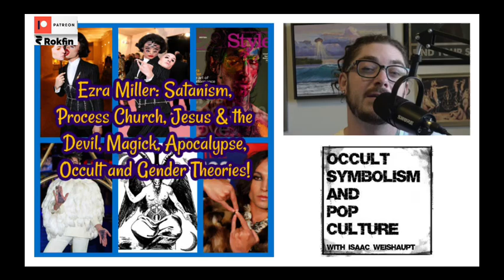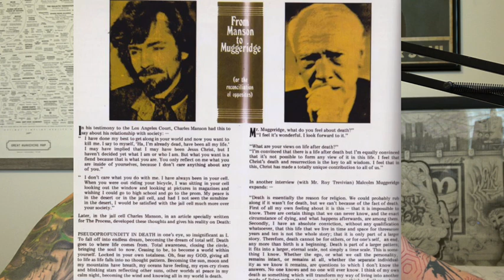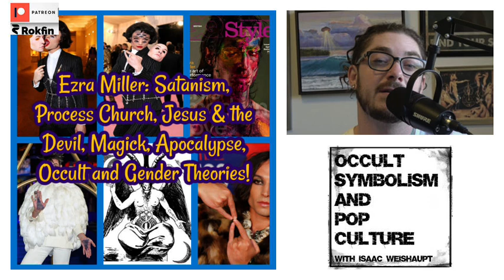Ezra Miller: Satanism, Process Church, Jesus & Devil, Magick, Apocalypse, Occult & Theories!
We take a look at the occult symbolism of Ezra Miller! We'll cover several hand symbols and terms Ezra's used that suggest Ezra's into some occult practices... We'll talk about Ezra's grooming allegations, chaos magick, and Ezra's OWN statements that Ezra was Jesus and the Devil- an idea presented by the Process Church of the Final Judgement! It all has to do with ushering in the end times, which is precisely what Ezra claims to be doing...

Links:

We talked about Ezra way back in 2019 at the Met Gala

Isaac publishes WEEKLY new episodes of the "Occult Symbolism and Pop Culture" podcast, which is available on every major podcasting platform (Apple Podcasts, Spotify, Spreaker, Stitcher, Podbean, Google, Rokfin, Patreon.com/IlluminatiWatcher, etc)!
(*Every episode is NOT uploaded to YouTube).

More from Isaac- special offers:
1. Check out another free podcast I make with my wife called the BREAKING SOCIAL NORMS podcast- it’s all about the truther (me) lovingly debating conspiracies with a normie (my wife)!
5.
6. ALIENS, UFOS & THE OCCULT IS NOW UP ON AMAZON AND AUDIBLE (*author narrated)
7. My most popular book- THE DARK PATH! AND the popular alien books USE YOUR ILLUSION are also on Audible
8. Check out the 9 books by Isaac Weishaupt on the Amazon Author

Website publisher of IlluminatiWatcher.com and top 5% Amazon author of THE DARK PATH; Isaac Weishaupt has been on the leading edge of theories surrounding the elusive “Illuminati” and its infiltration of the entertainment industry. Using examples of familiar pop culture and works of entertainment, Isaac has been speaking and writing about the occult from a unique perspective that seeks to understand the big agenda while helping others along the way.

Isaac hosts the Occult Symbolism and Pop Culture podcast (supported by the premium feeds on VIP Section, Rokfin, and IW Patreons) and “Breaking Social Norms.” He has been a featured guest on Tin Foil Hat podcast, Eddie Bravo’s “Look Into It,” Ground Zero with Clyde Lewis, Chris Jericho’s “Talk is Jericho” podcast, “Those Conspiracy Guys,” Dave Navarro’s “Dark Matter Radio,” Richard C. Hoagland’s “Other Side of Midnight”, SIRIUS/XM’s The All Out Show, The HigherSide Chats, BLACKOUT Radio, Freeman Fly’s “The Free Zone”, Mark Devlin’s “Good Vibrations”, VICE, COMPLEX magazine, Esquire, The Atlantic and many more radio shows and podcasts. His fresh perspective and openly admitted imperfections promotes the rational approach to exploring these taboo subjects and theories.